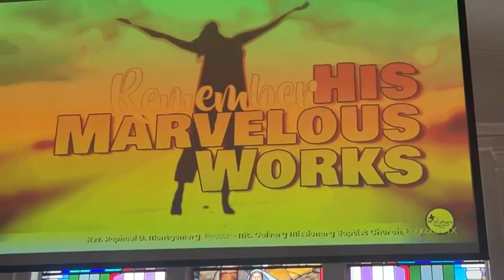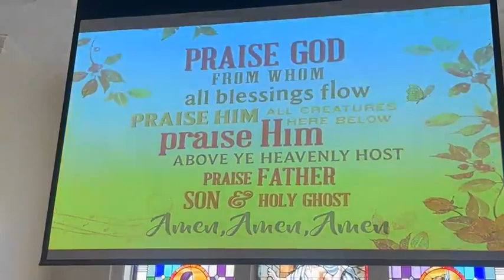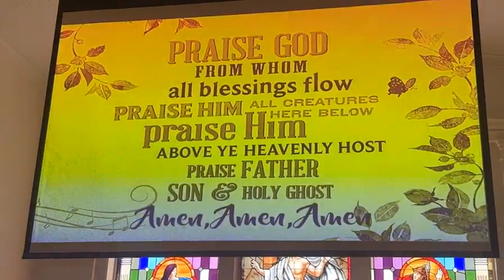Remember His Marvelous Works - Sunday Service 11.27.2022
Mt. Calvary Missionary Baptist Church of Baytown TX Sunday Service
sermon entitled "Remeber " by Pastor Raphael D. Montgomery.